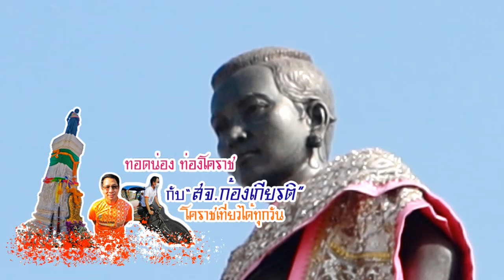ทอดน่อง ท่องโคราช กับ สจ ก้องเกียรติ โคราชเที่ยวได้ทุกวัน วัดบึง ไหว้หลงพ่อโต อู่ทอง ตอน 3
สจ.ก้องเกียรติ วงศ์นิยม เขต 1 โคราช  ปั่นสามล้อ ย้อนการเดินทาง ของคนโคราช ที่จะใช้สามล้อ อันเป็นสัญลักษณ์ดั้งเดิม  ผ่าน ถ.ชุมพล  ไป กราบ เจ้าคณะจังหวัด ที่วัดบึง พระอรามหลวงชั้นตรี    เพื่อ ไหว้ ขอพร หลวงพ่อโต อู่ทอง
     ที่วัดนี้  สจ.ก้องเกียรติ บอกว่า มีพระอุโบสถ  ที่มีเอกลักษณ์คือ  ฐานของตัวโบสถ์ จะแอ่น หย่อนเป็นท้องช้าง คล้ายท้องเรือสำเภา  ศิลปะอยุธยาตอนปลาย เป็นแห่งเดียวของจังหวัดนครราชสีมา
    รวมถึงภายในมีภาพวาดลายเส้นเล่าพุทธประวัติ แขวนให้ได้ศึกษา งานจิตรกรรม อันทรงคุณค่า หลายสิบภาพ